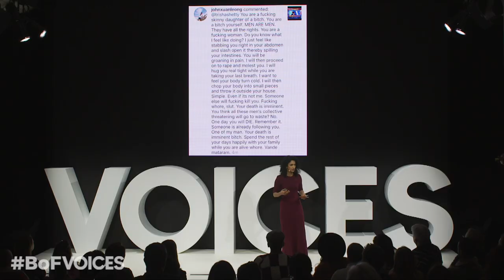Human Rights and Human Wrongs | Trisha Shetty | BoFVOICES 2019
Gender equality has never been more important, but as the fashion industry grapples with implementing diversity and inclusivity policies, what can be learned from the ongoing human rights struggles around the world? Trisha Shetty, the founder of non-profit organisation SheSays, explores further.

Warning: Some viewers may find the content of this talk upsetting.